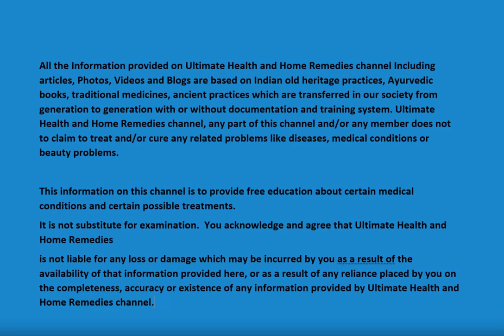TONED LEGS & ROUND BOOTY At Home Workout (8 Minutes)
Want to gain legs and glutes? Leg and glute training in 8 minutes. 8 Exercises For Legs And Glutes At Home! See how to train legs and glutes in a practical and powerful way. 8 simple and effective exercises to increase gluteus and sculpt your thighs and whole leg.
Chapters:
0:00:00  Introduction about toned legs and round booty
0:01:23  Exercise-1
0:02:13 Exercise-2
0:03:04  Exercise-3
0:03:54 Exercise-4
0:04:46  Exercise-5
0:05:36 Exercise-6
0:06:25  Exercise-7
0:07:17 Exercise-8
0:08:08  Exercise-9
0:08:58 Exercise-10